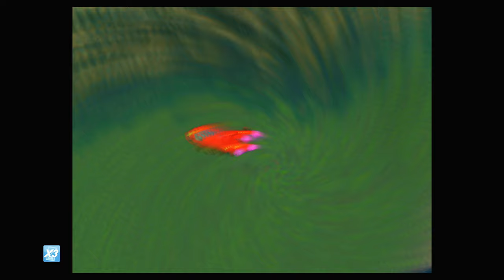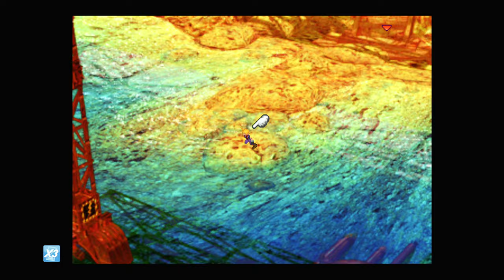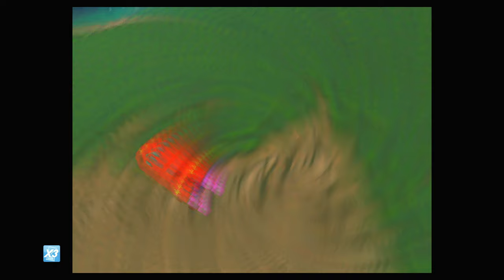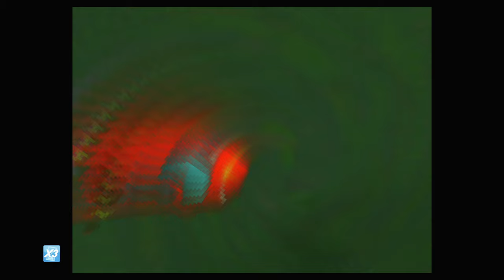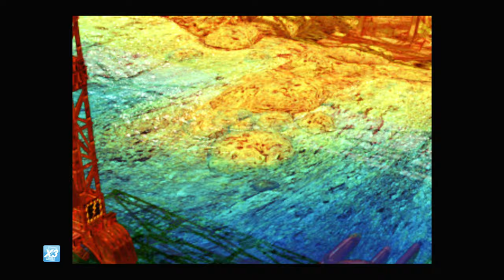FF VII [LV 99] Perfect Walkthrough Part 153 Great Gospel Farming